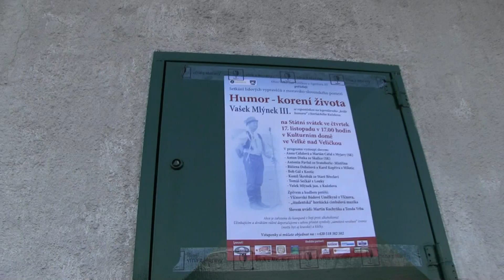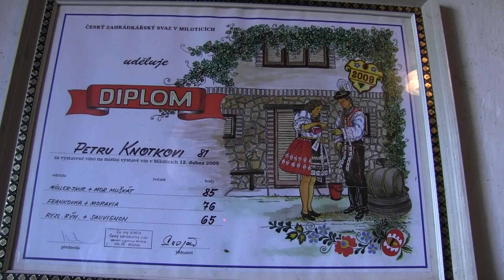PRÁVĚ DNES - MILOTICE - vinařská premiéra - "MARTINSKÉ ŠIDLENY" 5.